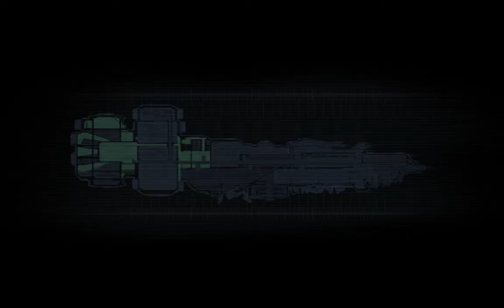Dead Space - Parte 1 - Español - Gameplay - Walkthrough - Terror - Ciencia Ficción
Juego a "Dead Space" desarrollado por Visceral Games en Twitch.

Primera parte del gameplay de "Dead Space".
Juego de terror y ciencia ficción desarrollada por EA Redwood Shores y publicado en 2008.